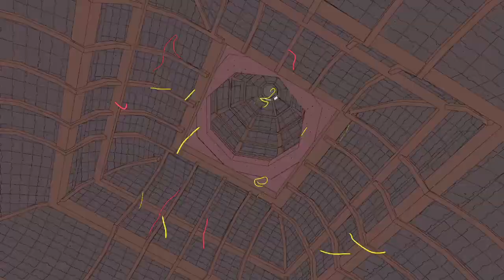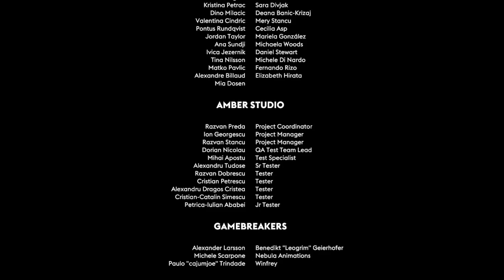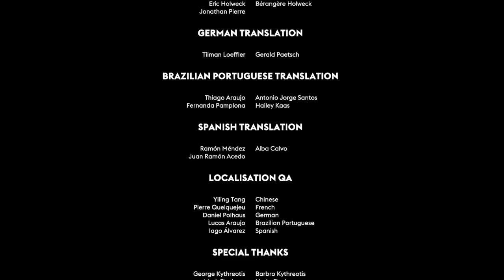A Sable's Ending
Sable returns to the Ibex camp to end her Gliding and choose her mask. . . . .